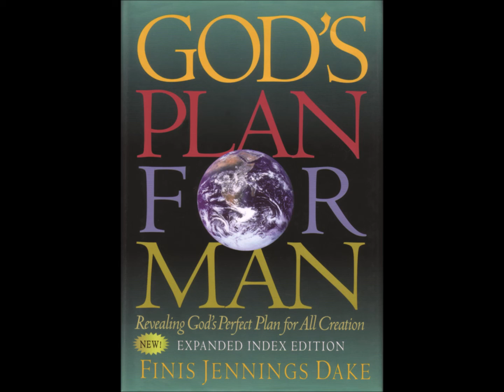169) Sanctification does not begin after Justification - Finis J. Dake (GPFM Lesson 34)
169) Sanctification does not begin after Justification - Finis J. Dake (GPFM Lesson 34)